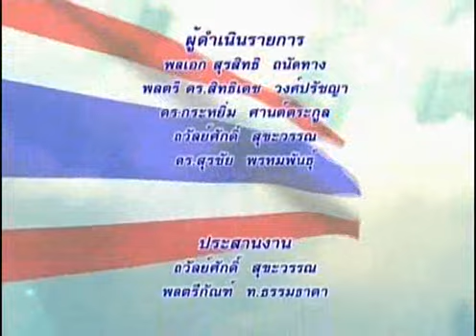คิดเพื่อชาติ tnn2 บทบาทสภาสถาปนิกไทยยุคโลกเปลี่ยน 20/ 08/ 2018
-ตอน บทบาทสภาสถาปนิกไทยยุคโลกเปลี่ยน
-O/A  20/08/2018
-แขกรับเชิญ  : พลเรือเอกฐนิธ  กิตติอำพน
นายกสภาสถาปนิก